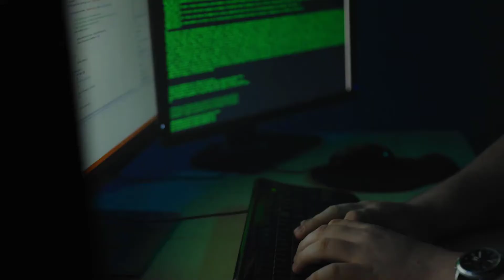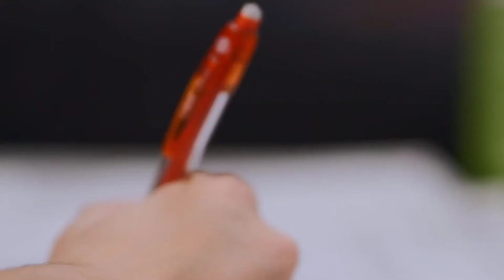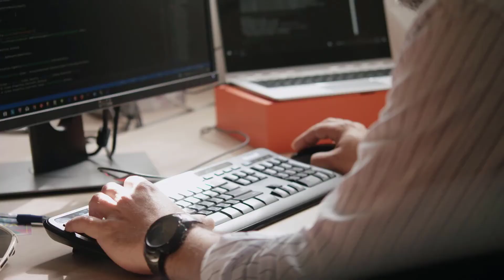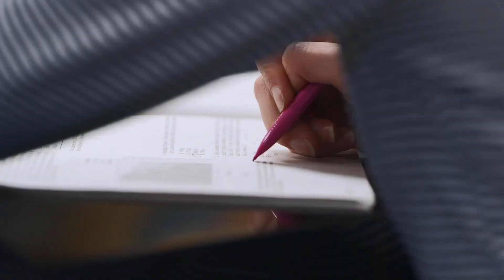Don't Make Money From Home Before WATCHING This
I have some exciting news to share with you today! If this page loads, there are still spots available!!
Through a special arrangement I made with my friend John Crestani (an online multi-millionaire)... I was able to secure a special pass for you, for free.
This week, we’re holding a free, LIVE training event where you’ll discover how you can generate $2,500.00 per week online, completely from home.
NO – You don’t need any marketing experience.
NO – You don’t need any tech skills.
NO – You don’t need to invest any money to get started.
NO – You don’t need to have your own audience.
NO – You don’t need an email list.
NO – You don’t even need your own product.